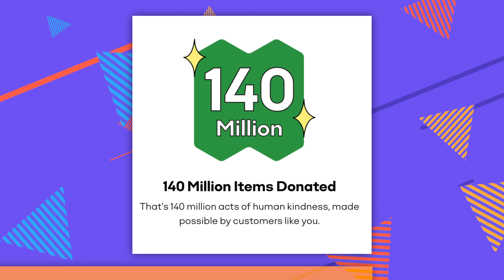The NEW Xbox Situation is Crazy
Chapter Titles
0:00 Hello and Welcome
0:35 This generation is WEIRD
1:25 Bombas Socks
2:27 The NEW Xbox lineup
3:33 More than meets the eye
4:34 Hot and bothered
5:34 Why it’s not cheaper
6:41 Time to look forward
7:44 Wasted resources
8:54 A small redesign
10:13 Better is better
11:24 Years behind
12:28 Massive stigma
13:26 When is next-gen?
14:12 What do you think?